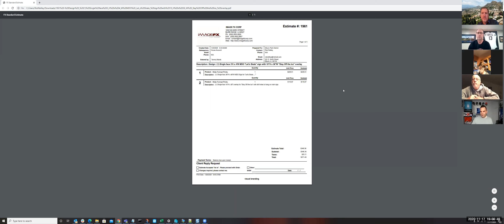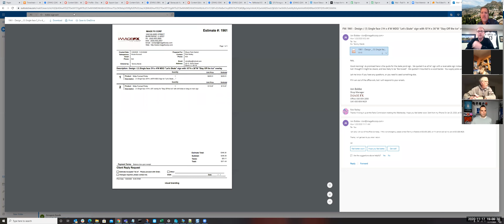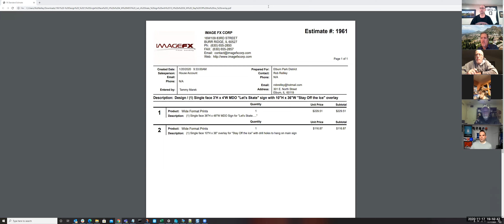The Village of Elburn Parks Commission Meeting 11/17/20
The Village of Elburn Parks Commission met via video conference on November 17, 2020.  The agenda for the Parks Commission is available